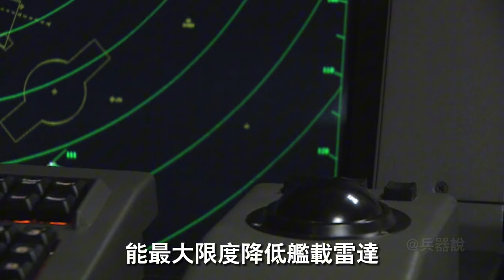【裝備資訊】美國空軍F-35A迎來JSM導彈！對艦對地打擊能力進一步提升！與LARSM長程導彈相比有何優勢？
介紹：
00:00 摘要
00:43 聯合攻擊導彈
05:50 F-35戰力提升
10:00 F-35的改變

美國空軍與挪威康斯博格公司簽署訂購協議
正式采購JSM聯合攻擊導彈
美空軍F-35A戰機獲得新款對陸對艦打擊武器。
JSM導彈已經被挪威和英國等多個F-35使用國選擇，
其由NSM海軍打擊導彈升級而來。
在LARSM導彈成熟之前，
能裝進內置彈艙的JSM導彈，
是美國空軍的理想選擇。

The U.S. Air Force signed an order agreement with Norway's Kongsberg Company
Officially purchased the JSM Joint Attack Missile
The U.S. Air Force F-35A fighter jets have obtained new land and ship strike weapons.
The JSM missile has been selected by many F-35 users such as Norway and the United Kingdom.
It is upgraded from the NSM naval strike missile.
Before the LARSM missile matures,
the JSM missile that can be loaded into the internal bomb bay is an ideal choice for the U.S. Air Force.

AIM-120，F35，美国空军，导弹，JSM导弹，超音速导弹，亚音速导弹，反舰导弹，隐身战机，AGM-158C